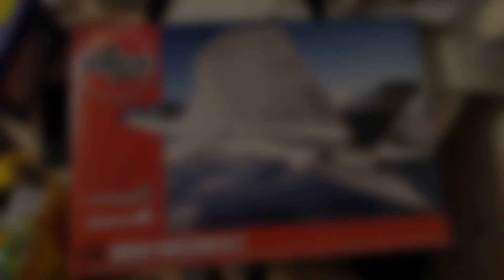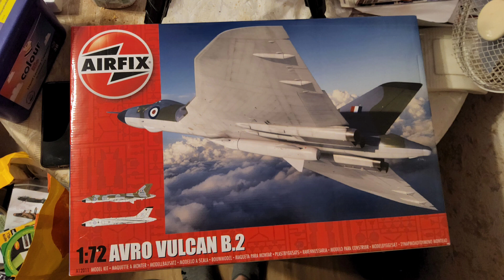Airfix Avro Vulcan B2 Part 16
Occupying a significant position in the history of post-war British aviation, the Avro Vulcan was without doubt one of the most distinctive aircraft ever to take to the skies, with its huge delta wing profile becoming almost as iconic as the elliptical wing of the Supermarine Spitfire. Built to satisfy an extremely demanding Air Ministry requirement for a fast, high altitude strategic bomber, capable of carrying a 'special' payload of 10,000 imperial pounds in weight (a nuclear device), the new aircraft was intended to serve as an airborne deterrent to any future military threat against the United Kingdom, with the required specifications representing a 100% increase in the capabilities of any previous British bomber aircraft.

When the Vulcan made its maiden flight in August 1952, the Avro team were well on the way to presenting the Royal Air Force with not only the worlds first delta bomber, but also one of world's most effective strike bombers. Interestingly, all this was achieved just nine years since the Avro Lancasters of RAF No.617 squadron had launched their famous raid against the great dams of the Ruhr Valley.

As the Avro Vulcan entered squadron service with No.83 squadron at RAF Waddington in July 1957, Britain now possessed the fastest nuclear capable bomber in the world. It seems strange to describe an aircraft which possessed such potential for untold destruction as Britain's most effective peacekeeping asset, however, that is exactly what the Vulcan turned out to be. Throughout the aggressive posturing of the Cold War, the Warsaw Pact nations were in no doubt that if they dared to launch an attack against a NATO member country, the consequences of the inevitable retaliatory strike would be catastrophic. Without doubt, during the early years of its service career, nothing represented this doomsday scenario more effectively than the mighty Avro Vulcan.

The Avro Vulcan was used operationally only once on the Operation Black Buck missions in the Falklands conflict of 1982 and was designed by Roy Chadwick, the same person who designed the Avro Lancaster.